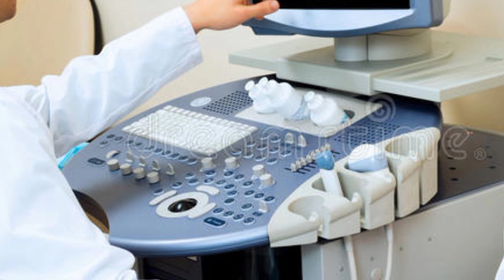नौवें महीने में यह 5 लक्षण नजर आए तो नॉर्मल डिलीवरी नहीं होगी !Caesar delivery systems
नौवें महीने में यह 5 लक्षण नजर आए तो नॉर्मल डिलीवरी नहीं होगी !Caesar delivery systems@Mamaandbaby

नमस्कार दोस्तों इस वीडियो में मैंने यह बताया है कि सीजर डिलीवरी के भी कुछ सिम्टम्स होते हैं अगर आपके बॉडी में यह सिम्टम्स नजर आ रहे हैं तो आप यह समझ जाएं कि आपके डिलीवरी नॉर्मल नहीं होगी आप की डिलीवरी केवल सीजर से ही होगी और डॉक्टर भी नॉर्मल डिलीवरी नहीं करते हैं क्योंकि इस सिचुएशन में नार्मल डिलीवरी करना सिर्फ नहीं होता है इसलिए डॉक्टर केवल सीजर डिलीवरी ही करते हैं

Your Queries-

normal delivery
pregnancy normal delivery ke liye kya karna chahiye
natural delivery
नॉर्मल डिलीवरी
easy exercise for normal delivery in hindi pregnancy tips
नार्मल डिलीवरी के लिए दादी माँ के नुस्खे
कैसे पता चलेगा डिलीवरी नार्मल होगा कि सिजेरियन
बिना दर्द के नार्मल डिलीवरी
नॉर्मल डिलीवरी कैसे होती
नॉर्मल डिलीवरी के लक्षण
 नार्मल डिलीवरी Video
नार्मल डिलीवरी में टांके
नार्मल डिलीवरी प्रोसेस

normal delivery ke liye kya khaye
गर्भावस्था के 9वे महीने में क्या खाना चाहिए।
नॉर्मल डिलीवरी के लिए प्रेग्नेंसी के नौवें महीने में क्या खाएं । pregnancy ke 9 mahine mein kya khana chahiel डिलीवरी को आसान बनाने के लिए क्या खाना चाहिए।
नार्मल डिलीवरी के लिए क्या खाना चाहिए।
स्वस्थ प्रेगनेंसी के लिए क्या खाएं । लेबर पेन शुरू करने के लिए क्या खाएं
जल्दी खुले बच्चेदानी का मुंह के लिए क्या खाएं ।
प्रेग्नेंसी के नौवें महीने में कैसा हो गर्भवती महिला का डाइट प्लान
9th month pregnancy diet planl
9th month mai garbhwati mahila ka diet plan kaisa hona chahiel

नार्मल डिलीवरी के लिए गर्भवती महिलाएं क्या खाएं।
ऐसा क्या खाएं कि खुद शुरू हो लेबर पेन । क्या खाएं कि नॉर्मल डिलीवरी हो